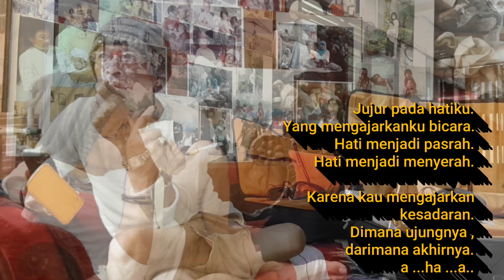PADA HATIku by Didi Volentia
Didi Volentia _ suno ai